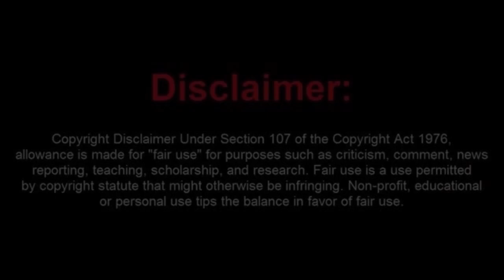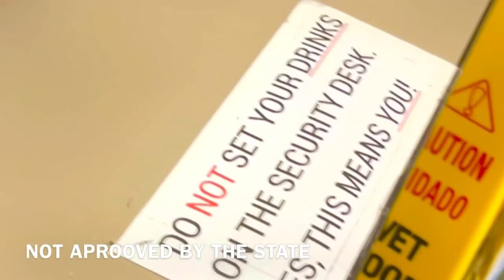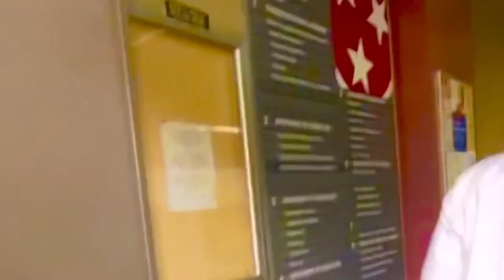Frauditor Asselmo Booted from DOC Building